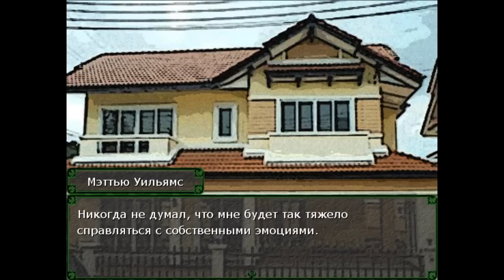【HetaNet】fanmade visual novel {RUS} - part 1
Дорогие друзья!
Перед вами первая часть русской фанмейд визуальной новеллы, основанной на персонажах Хеталии (авторства Химаруи Хидеказ).

сценарий: AluSpout aka Alu: )
редакция сценария: BonnyRain
иллюстратор-капитан: AluSpout aka Alu: )
первый помощник капитана: ~Fickle Wind~
сборка проекта: AluSpout aka Alu: )

Dear friends!
Here is the first part of the Russian fanmade visual novel based on the characters of Hetalia (Hidekaz Himaruya).

script: AluSpout aka Alu:)
editing script: BonnyRain
main Illustrator: AluSpout aka Alu:)
Illustrator: ~ Fickle Wind ~
creating project: AluSpout aka Alu:)